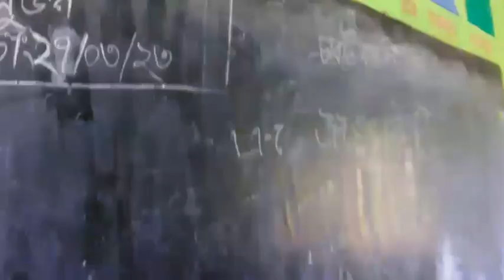বোনের নতুন বাসা আর স্কুলে বেড়াতে গেলাম।।Job korle family ke somoy deya khub kosto hoy.